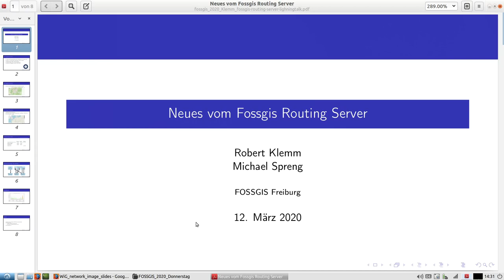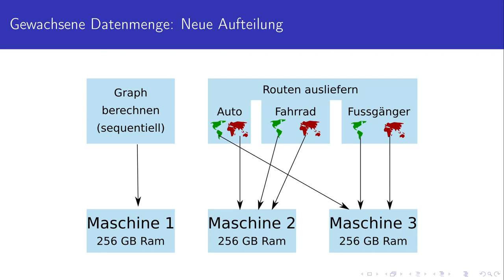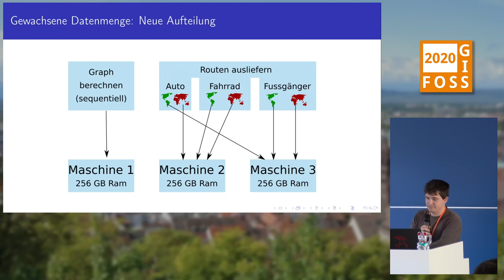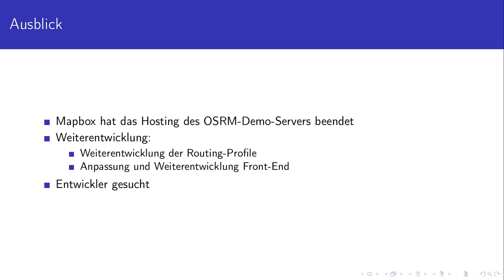2020 - Neues vom Fossgis Routing Server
Der Dienst startete im 2018. Wie hat sich der Dienst unterdessen entwickelt. Wer nutzt ihn und wie viel wird er genutzt.

Der Dienst routing.openstreetmap.de startete im 2018 als öffentlicher routing server auf OSRM Basis. Das Ziel: Routing auf openstreetmap.org auf Basis von OSRM anzubieten, mit einem Profil, dass von der community weiter verfeinert wird. Wir stellen vor, wie sich der Dienst unterdessen entwickelt hat und wie er genutzt wird.

Michael Spreng Robert Klemm